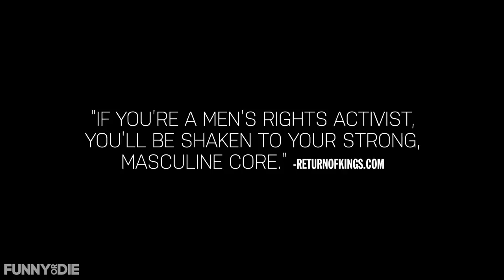They Finally Made a Handmaid's Tale for Men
This is the story of Manfred, a man just trying to survive in a world under the harsh rule of the feminazi.